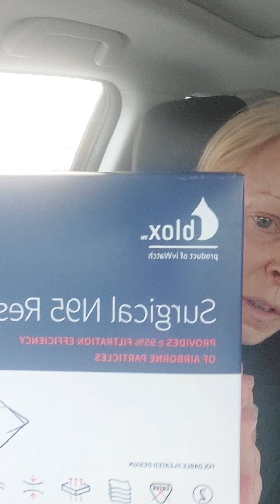More on nitric oxide, PLUS: are N95s going away?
Hi everyone.  Just wanted to bring you an encouraging anecdote on the benefit of nitric oxide.  LMK if you have any experience with it.  Be well.